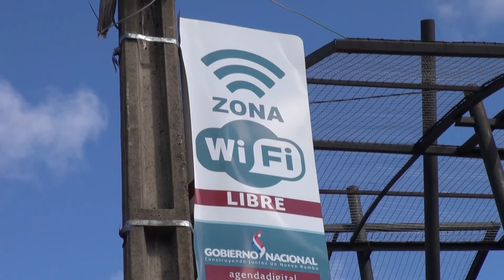Hermoseamiento y Mantenimiento de la Ciudad